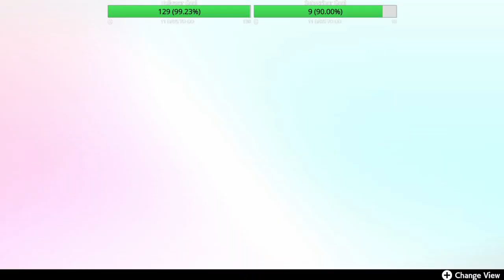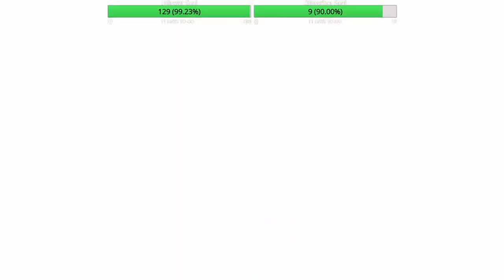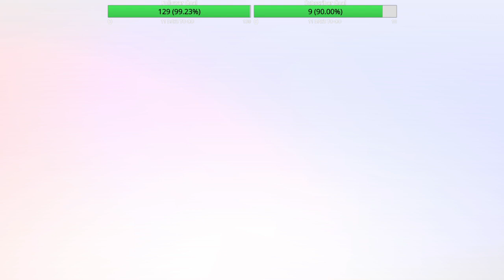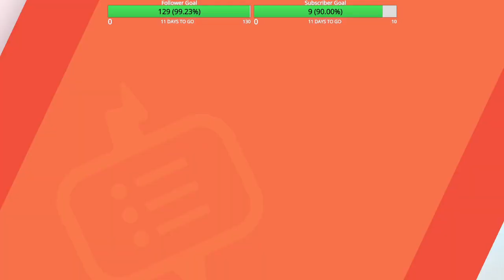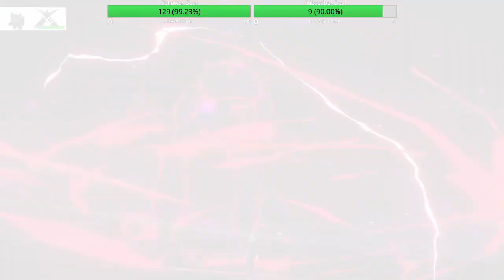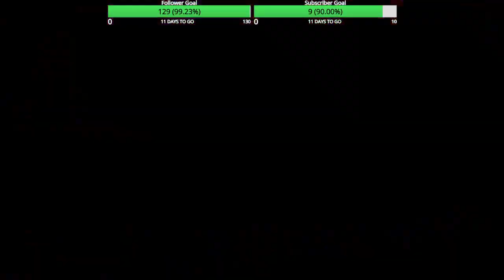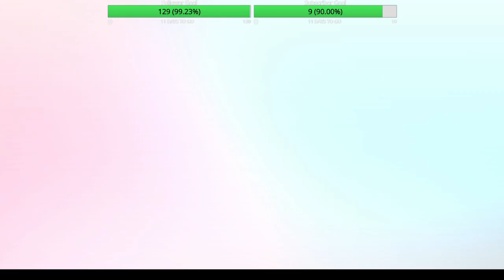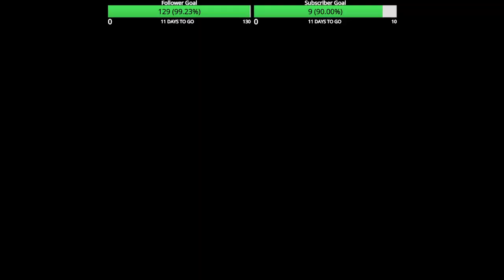Pokemon Sword Dynamax Adventures(300 Youtube Sub Special)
As from the poll, here is the sub special.

QOTD: Have you ever seen an Aurora Borealis and if so, what did you think of it?